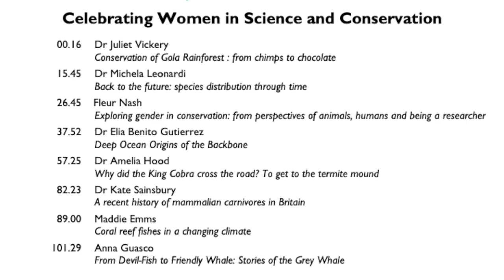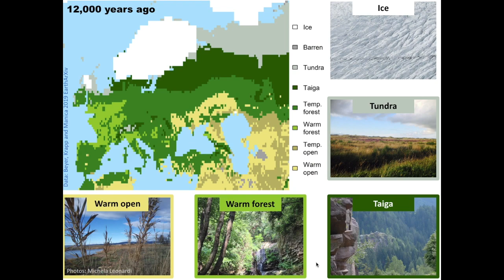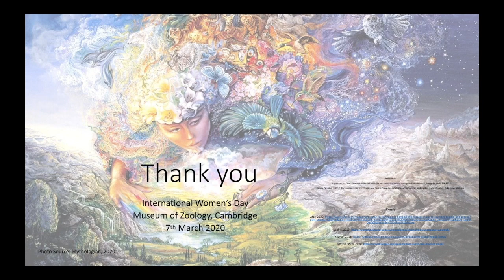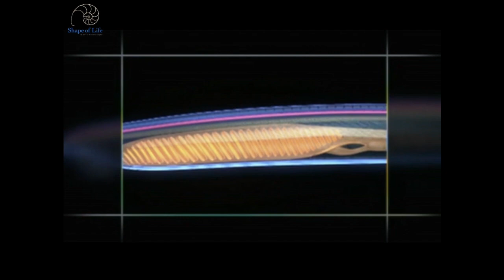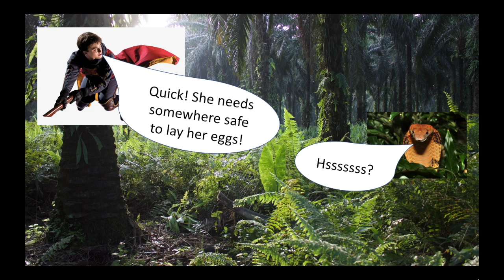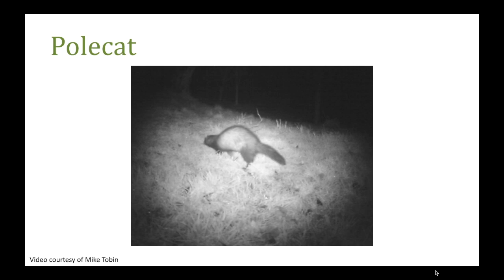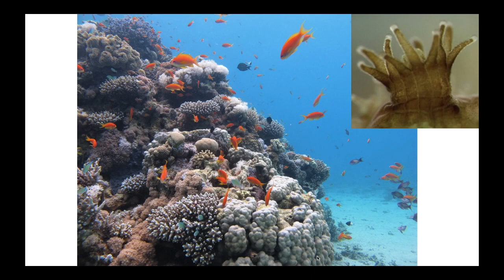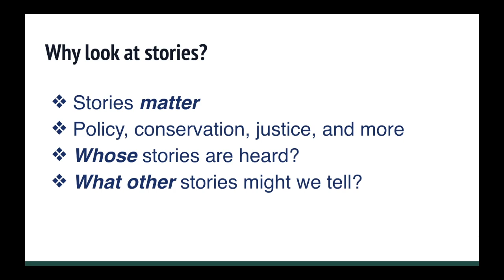Celebrating Women in Science and Conservation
We celebrate the amazing women working to understand and better protect the world around us. Hear from the women at the forefront of zoology and conservation with a series of talks for International Women's Day 2020.

00.16: Dr Juliet Vickery - Conservation of Gola Rainforest : from chimps to chocolate
15.45: Dr Michela Leonardi - Back to the future: species distribution through time
26.45: Fleur Nash - Exploring gender in conservation: from perspectives of animals, humans and being a researcher
37.52: Dr Elia Benito Gutierrez - Deep Ocean Origins of the Backbone
57.25: Dr Amelia Hood - Why did the King Cobra cross the road? To get to the termite mound
82.23: Dr Kate Sainsbury - A recent history of mammalian carnivores in Britain
89.00: Maddie Emms - Coral reef fishes in a changing climate
101.29: Anna Guasco - From Devil-Fish to Friendly Whale: Stories of the Grey Whale